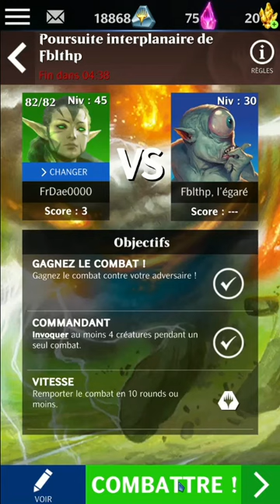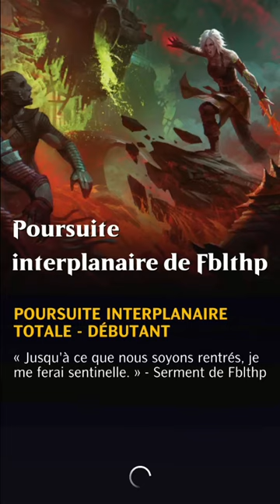PVE Green vs Blue - Poursuite de Fblthp #2 | MagicPuzzleQuest